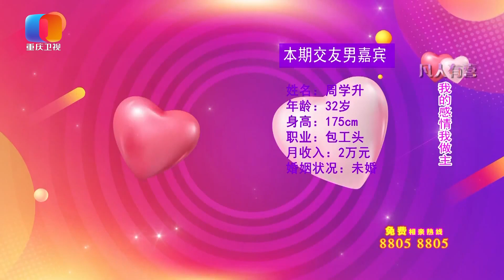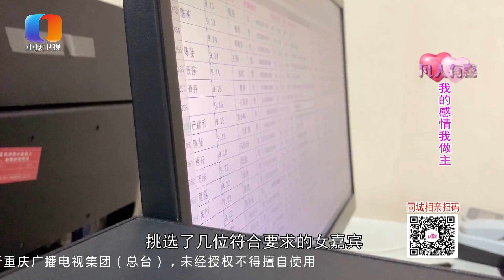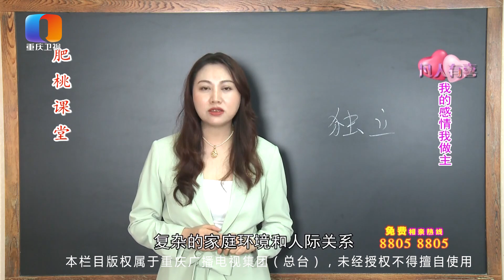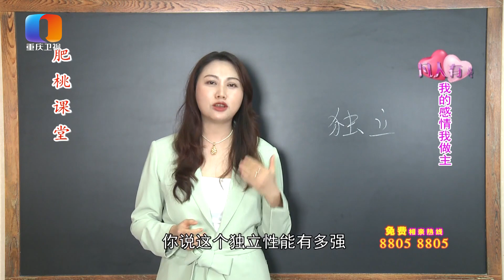【NEW】凡人有喜20220406：女嘉宾到男嘉宾家里见家长，却被说是“妖里妖气”？肥桃分析得真好！